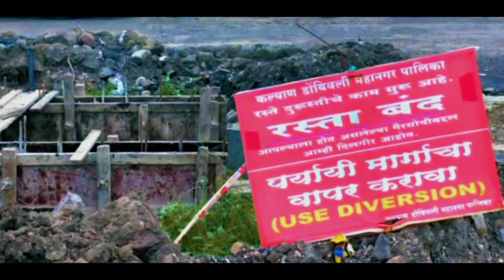KALYAN DOMBIVLI - DARSHAN ME AAO | NEW HINDI RAP SONG | STAYTUNE_RAVIG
This song has been finally made keeping in mind the problems of those who live in Kalyan and Dombivli, what problems they face and whoever has a complaint with the DM has been told about it.It has been told in the song, about the potholes of kalyan-dombivli, about the potholes of the road and whoever is facing problems in the time of covid.The purpose of this song is not to hurt any sentiments.The whole song talks about Kalyan and Dombivali only.
I hope you guys will like this video and this song and share with people living in kalyan and dombivli.

Track - Darshan Me Aao (Kalyan Dombivli)
Artist & Lyrics - Ravig
Rapping & Performed - Ravig
Mixing & Mastering - Ravig
Arrangements by - Ravig & Sanpill Beatz
Digital Arrangements - Arun Kush
Managed by - Gulshan Rajbhar

Video Credit :-
Shot By - Lx (Alexander Sanmugam)
Cinematic by - NR Photography & Animation
Intro Shoot - Nikhil Patil
Outro by - We_Kalyankars Page (Instagram)
Ending Outro - Wekalyankar (Instagram Page)
Video Editing - Ravig
Label - Staytune

Digital Promotion by Humns Of Kalyan (Koonal Yadav) & Kalyan City (Abbas Taher Pocketwala) Facebook Page

LYRICS -
Aaj baat karoo mai kDMC Ki
KDMC hai to fir kidhar gai hai
Paper Me kalyan ki boli lagi to
Smart city naam Pe kalyan dubi hai
Baarish ke pahle to hai sab dete bachan
Baarish ke time pe kidhar hai ye sajjan
Na road barabar na Road Ke Dhakkan
Kalyan ke naam pe hai kalyan ka daffan
Safar hai slow sabko covid ke maje
Nagar ke naam pe sevak ke maje
nagar me kuchh bhi hai kaam nahi
Bs Poster Chhapo aur chaapo kahi
Yahi hai idhar sab kaam chal raha hai
Kalyan ke naam pe bs naam chal raha hai
Phone karo inhe to hai half chal raha hai
Vote jinhe dia vo sabka baap lag raha hai
Kya chal raha hai mujhe samjh h nahi
Bs din chal raha hai Kuchh hajam nahi
KDMC ko lagta hai khabar h nahi
Inke liye koi mere Sabd h nahi
Smart city chhodo pahle dekhne to aao
Kon kaise jii raha hai unse poochne to aao
Are ye sab bhi chhodo kabhi sochne to aao
Ha par chunavo aane par ghar bhaukne to aao
Kalyan se dombivali nagar se palika
Sab ne hai milke h poora hai khaliya
Aage se mithe hai piche se galiya
Inki har project hai bajana hai taliya
Naliya bhi aise jaise dumping ground
Road ke gaade jaise dumping surround
Par inhe kya farak inhe Vote dialao
5 sala hue fir darshan me aao
Line lagao sabhi  darshan me aao
Vote dene se achha kahi nota dabao
Jo hume chahiye pahle vo to dialo
Kalyankar ka tum pahle kalyan karao